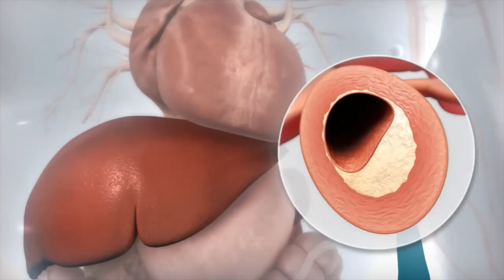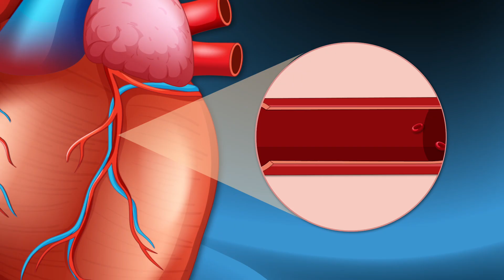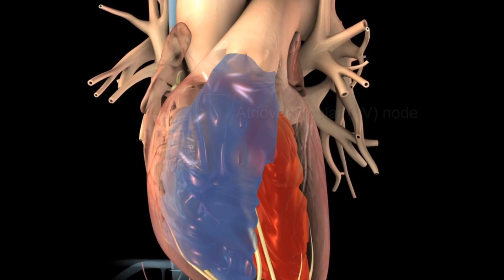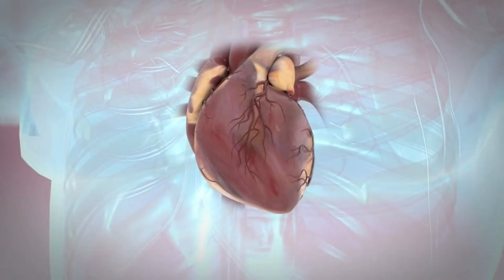HEART ATTACKS / Save Lives with SIMPLE CPR Techniques Today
How do heart attacks happen? Every 40 seconds, someone in the USA has a heart attack. In this 3D animation, we explain exactly how heart attacks happen, heart attack symptoms you must know, and how to prevent cardiac arrest.

🫀 WHAT YOU'LL LEARN:
• How heart attacks happen step-by-step (myocardial infarction explained)
• Heart attack symptoms and warning signs (chest pain, shortness of breath)
• Why do heart attacks happen suddenly
• How silent heart attacks happen without symptoms
• How heart attacks happen in sleep
• Heart disease prevention tips for heart health

⚠️ HEART ATTACK SYMPTOMS:
Chest pain or pressure, pain in arms/jaw/back, shortness of breath, cold sweats, nausea. Recognizing these warning signs saves lives!

📊 HEART ATTACK FACTS:
• 805,000 heart attacks happen yearly in USA
• How young can heart attacks happen? Even 20s-30s
• How often do heart attacks happen? Every 40 seconds in America
• Sudden cardiac arrest can happen during sleep

💡 PREVENTION & HEART HEALTH:
Learn how to prevent heart attack through lifestyle changes. Our 3D medical animation shows how plaque blocks arteries, causing myocardial infarction. Understanding cardiovascular disease and atherosclerosis is key to prevention.

🚑 EMERGENCY: Learn CPR and chest compressions - cardiopulmonary resuscitation saves lives during cardiac arrest.

This patient education video uses realistic 3D animation to show exactly how heart disease develops in your arteries and blood vessels. Perfect for health tips and medical education.

📌 TIMESTAMPS:
0:00 Heart attack statistics
0:30 How heart attacks happen (3D animation)
1:15 Heart attack symptoms & warning signs
2:15 Prevention & heart health tips
2:50 Conclusion